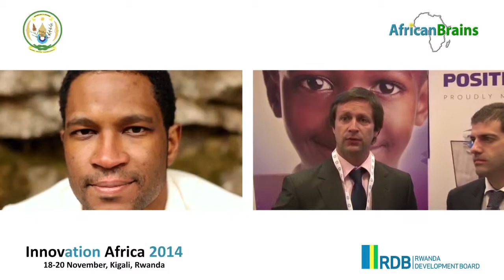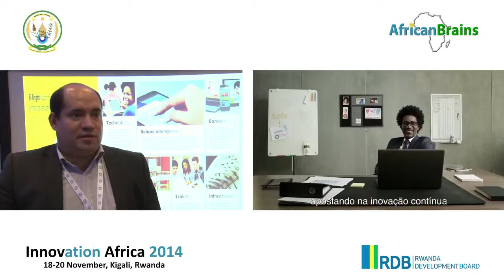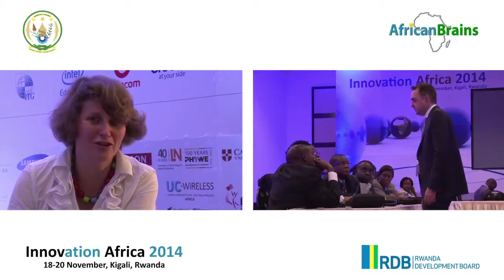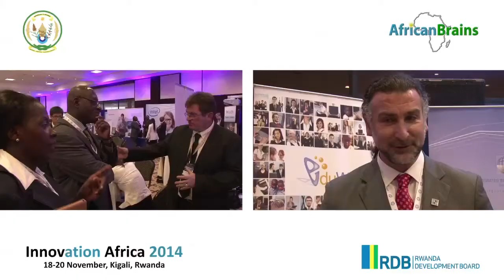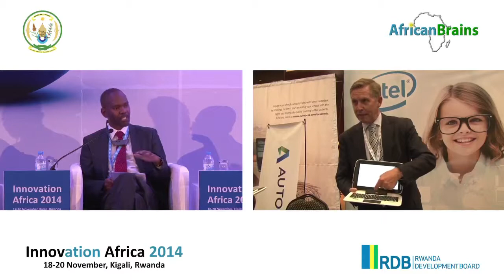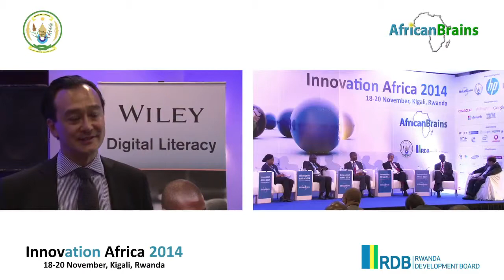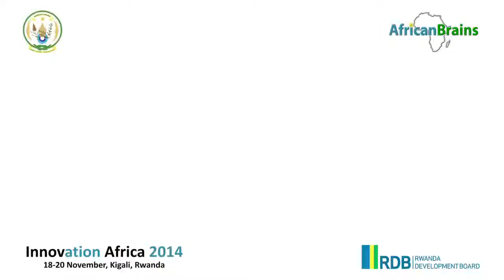Innovation Africa 2014 Feedback Video 5 - Positivo, Bi-Bright, ITG, UC-WIRELESS, Wiley, John Smith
Innovation Africa 2014
18-20 November, Kigali, Rwanda
Africa’s Number One Education & ICT Forum
Organised by AfricanBrains under the patronage of the Rwanda Ministry of Education

Feedback from the following:-
Leandro Pugliese - Product Manager, Positivo BGH
Amaral Carvalho - Education Market Director, Bi-Bright
Annemijn Perrin - CEO, IDvelop
Walid Tahabsem - President & CEO, Integrated Technology Group (ITG)
Quentin Daffarn - Managing Director, UC-WIRELESS
Philip Kisray - VP, International Development, Wiley
Peter Gray - Chairman, John Smith International